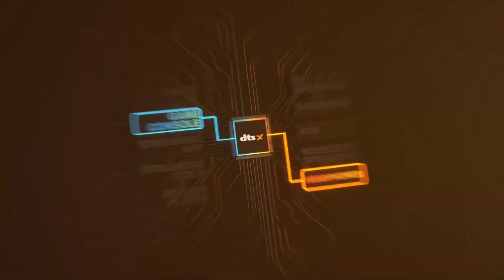DTS:X et téléviseurs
Le format de son DTS:X ajoute une dimension verticale au son surround et introduit le concept d'objets audio indépendants. Ces derniers peuvent être placés et déplacés librement dans la zone d'écoute selon les mouvements des personnages et des objets à l'écran pour une expérience home-cinéma ou de jeu ultra immersive. Les téléviseurs équipés de prises HDMI compatibles eARC vous permettent de bénéficier d'une connexion simplifiée à un amplificateur home-cinéma ou une barre de son et profiter des pistes Dolby Atmos et DTS:X par le canal de retour audio HDMI.

Pour en savoir plus sur la technologie DTS:X, consultez notre guide